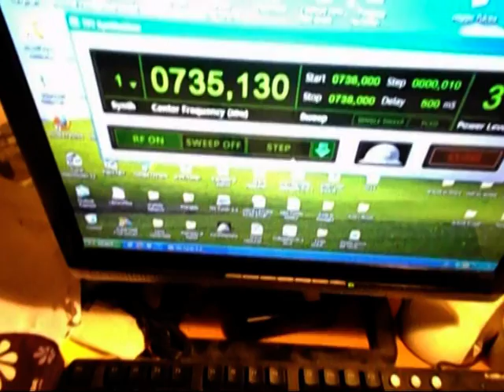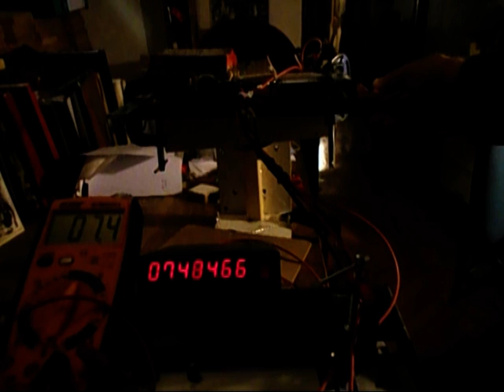illustrazione dell'interferenza in Onde Ultra Lunghe